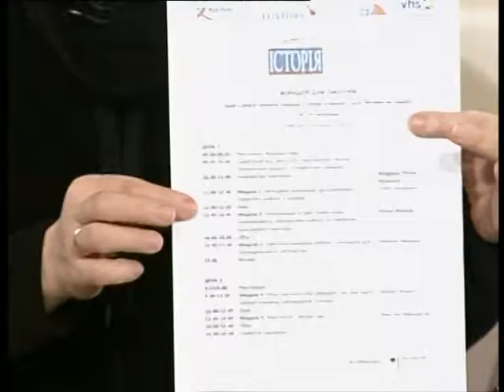Тема дня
Телеканал ОТБ. Філія ПАТ «НСТУ» «Харківська регіональна дирекція»